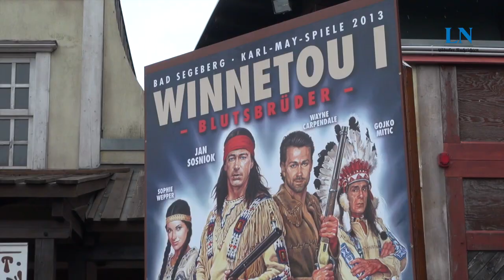Karl-May-Festspiele Bad Segeberg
Wir waren live bei der Plakat- und Kostümvorstellung der Karl May Festspiele in Bad Segeberg dabei. In diesem Jahr wurde Winnetou 1, Blutsbrüder, am Kalkberg gespielt. In den Hauptrollen waren unter anderem Jan Sosniok und Wayne Carpendale zu sehen.